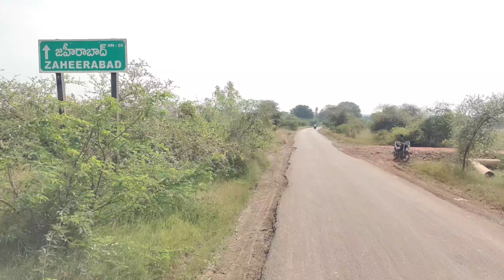13 acrs land for sale 35 lacks acre sangareddy sadashivapet zaheerabad Nyalkal 2bore 2wel 9640041044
13 acrs land for sale 35 lacks acre sangareddy sadashivapet zaheerabad Nyalkal 2bore 2wel 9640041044